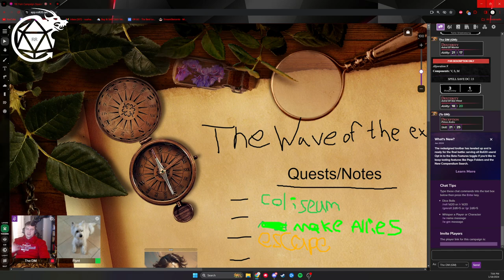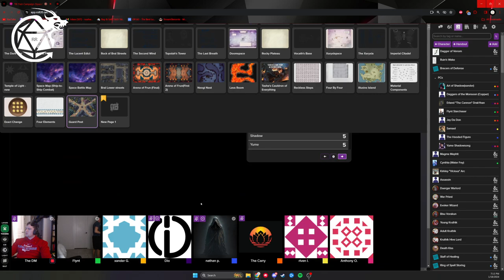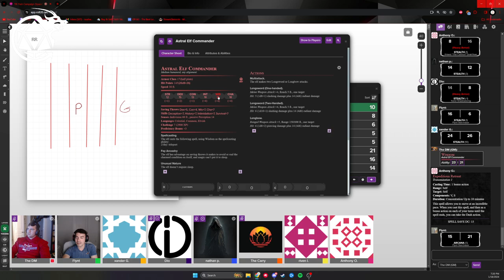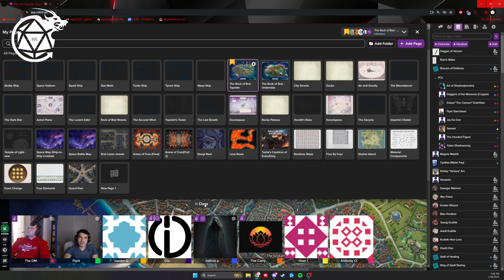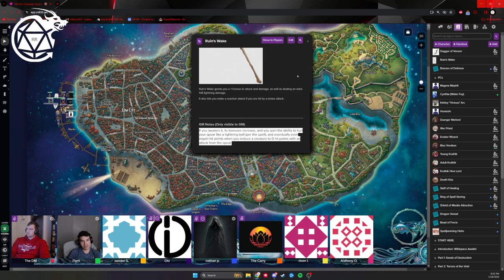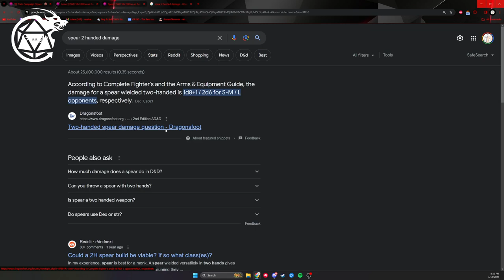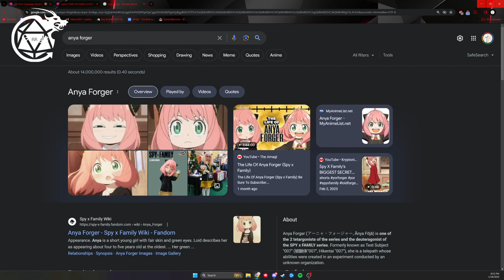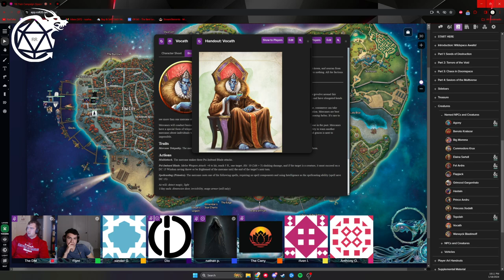Rolling Roundabout - D&D 5e Homebrew Campaign - Episode 35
The gang signs up for the Competition of Champions and goes shopping.